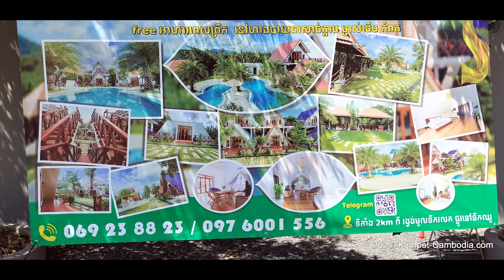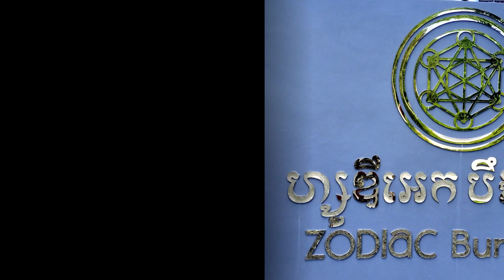Zodiac Bungalow in Kampot, Cambodia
14 Bungalows around the swimming pool on the way to the Kampot Waterfalls.